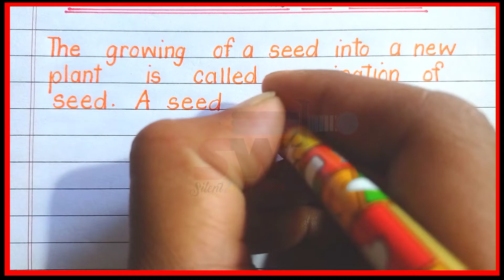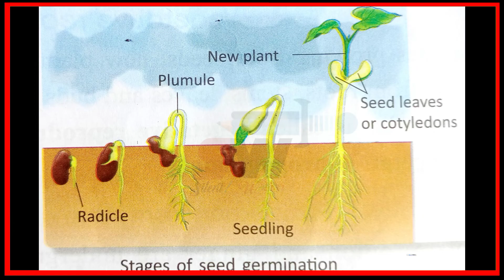What is germination of seed | Definition of germination of seed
What is germination of seed